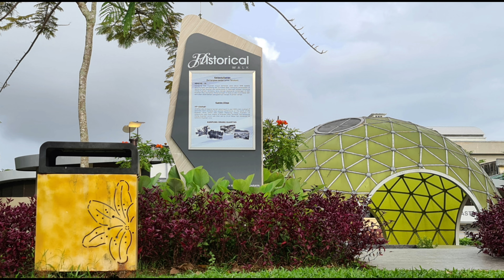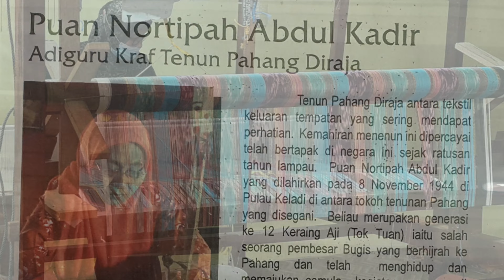ZZOOM : 29 / 365, Kuantan, Pahang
Zaini Zainul Outdoor Outing Moments 2021